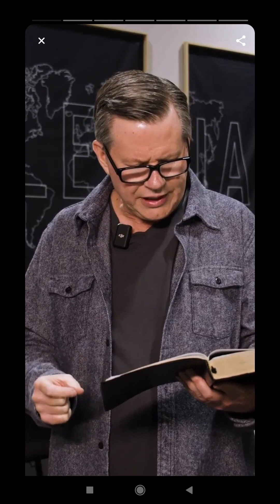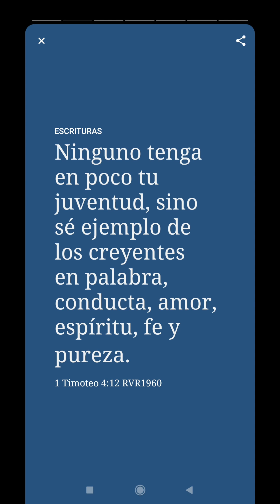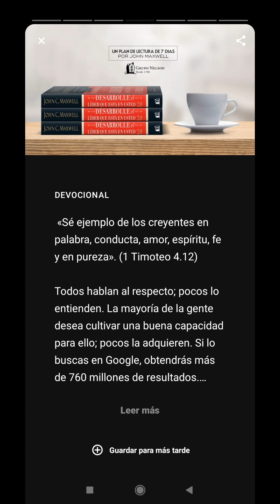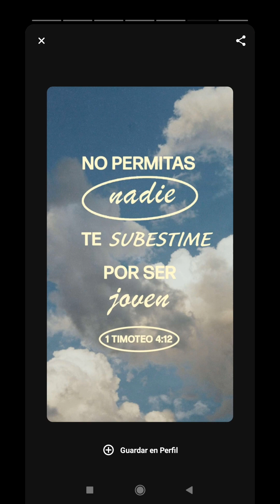1 Timoteo 4 :12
1 Timoteo 4 :12, Ninguno tenga en poco tu juventud, sino sé ejemplo de los creyentes en palabra, conducta, amor, espíritu, fe y pureza.